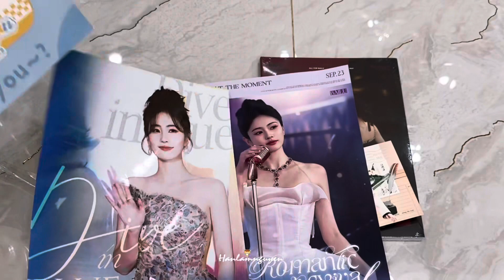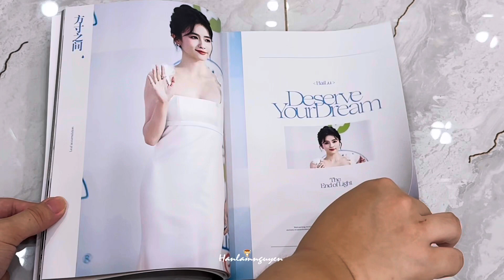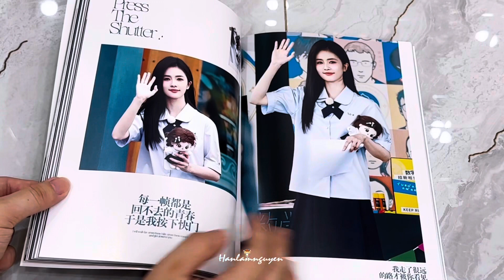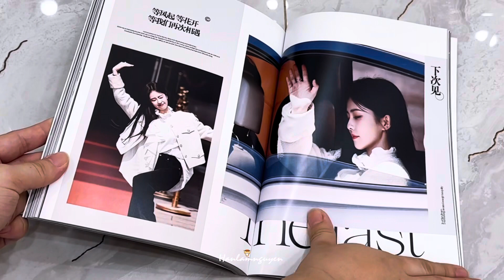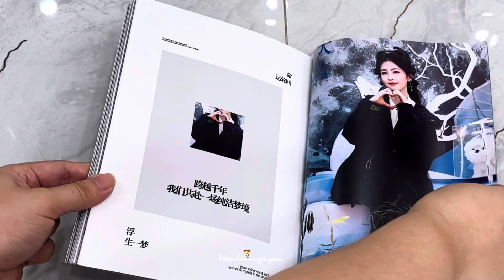[UNBOXING] PHOTOBOOK 'BLUE DREAM' BAILU/BẠCH LỘC - Fansite Along the way